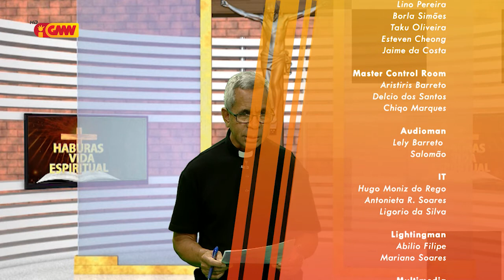HABURAS VIDA ESPIRITUAL Edisaun 193